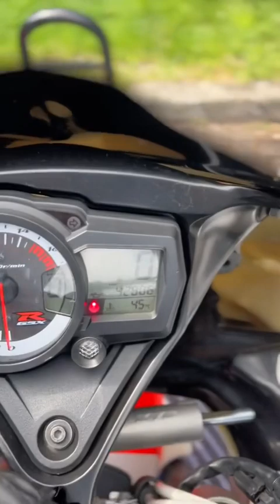Prezentacja Suzuki GSXR 750 K8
Zapraszamy na kolejny Vlog, gdzie pokazujemy wspaniały motocykl Suzuki GSXR 750 K8 który właśnie trafił do naszego komisu.

Pojazd jest do kupienia za 25000 zł
Prosimy o kontakt w celu sprawdzenia czy jest jeszcze dostępny.